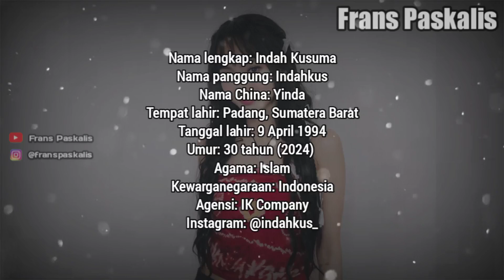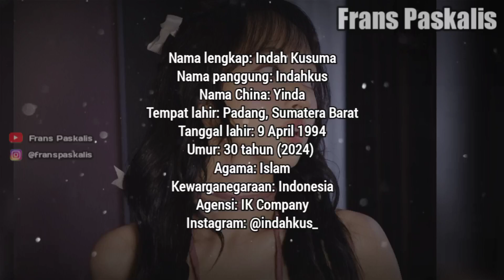BIODATA DAN PROFIL INDAH KUSUMA • DOKTER CANTIK YANG BOCORKAN PENGALAMAN BULLYING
Source:
• Instagram Indah Kusuma